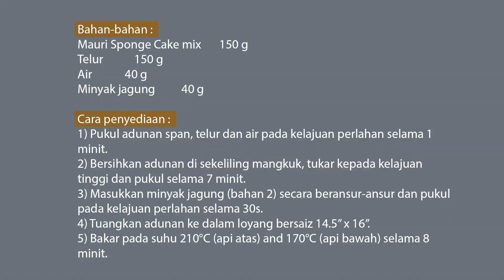[ECO SHOP] MAURI CHIFFON MIX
Sekali-sekala kalau buat Swiss Roll dekat rumah ni pun sedap juga kan? Min dah cuba buat Swiss Roll dekat rumah hari tu guna Mauri Chiffon Mix je dekat ECO Shop. Tak susah pun, jom tengok video cara penyediaannya memang senang sangat 👩🏻‍🍳

Sometimes it feels quite relaxing when we're baking right? Lets bake a Swiss Roll at home using Mauri Chiffon Mix at ECO Shop. The preparation steps are so easy as shown in the video 👩🏻‍🍳